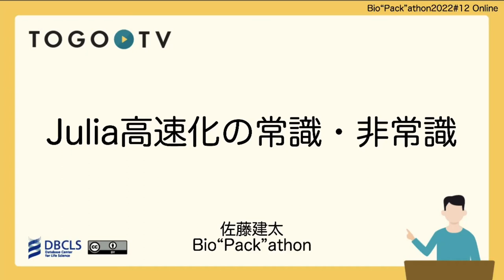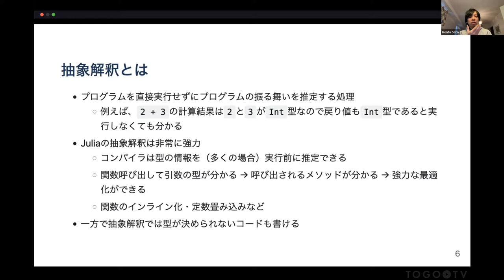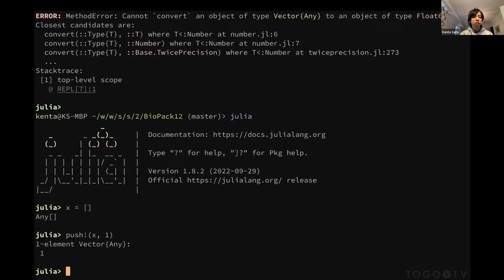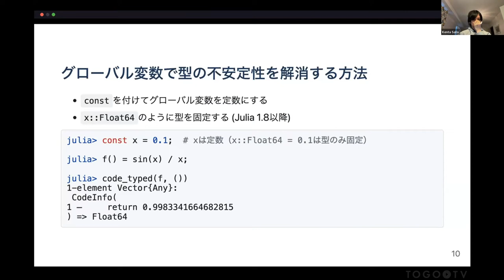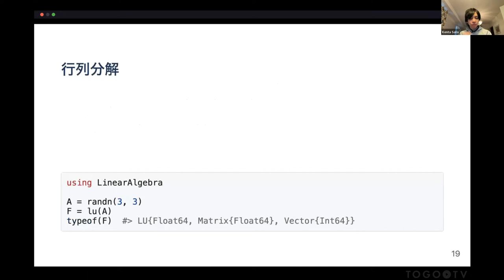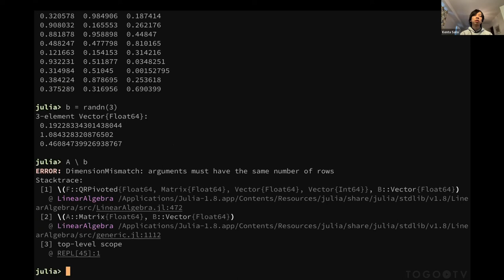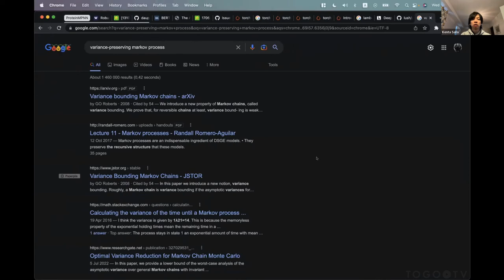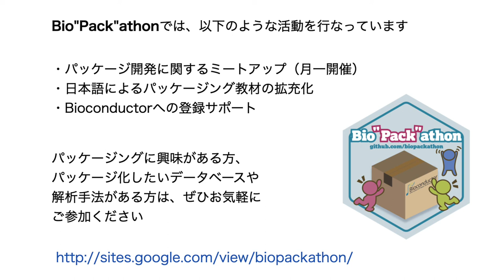Julia高速化の常識･非常識 @ Bio”Pack”athon2022#12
2022年5月11日に開催されたBio"Pack"athon 2022 12から、佐藤 建太 氏による「Julia高速化の常識･非常識」をお送りします。本講演では、バイオインフォマティクス分野で利用実績が増えている、高速なプログラミング言語Juliaや、Juliaコードを高速化させるコツについて紹介します。 この講演動画は、Bio”Pack”athon（バイオパッカソン）からご寄託いただきました。

0:00 Julia高速化の常識・非常識
1:07 今日の目的
2:30 Juliaはどうして速いのか
8:39 コンパイルの概要
10:55 抽象解釈とは
15:00 型が性能に与える影響
17:54 型不安定なコード1
20:33 型不安定なコード2
23:18 グローバル変数で型の不安定性を解消する方法
26:09 配列や構造体で型の不安定性を解消する方法
28:40 型の不安定性がわかりにくい例
33:08 型の不安定性を検出
36:05 質問タイム（前半）
44:54 線形代数ライブラリ
47:05 行列積の計算
50:11 線形方程式系
52:36 逆行列の直接計算を回避
54:39 行列分解
56:38 行列分解を使った線形方程式系の解法
59:15 応用例1
1:01:33 応用例2
1:03:05 まとめ
1:05:02 質問タイム（後半）